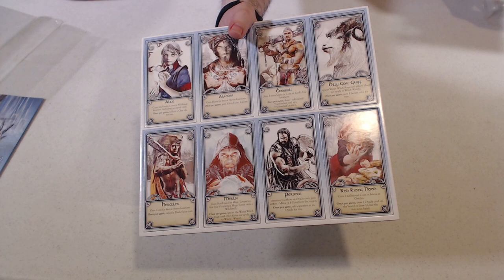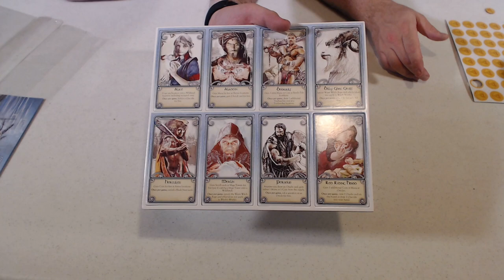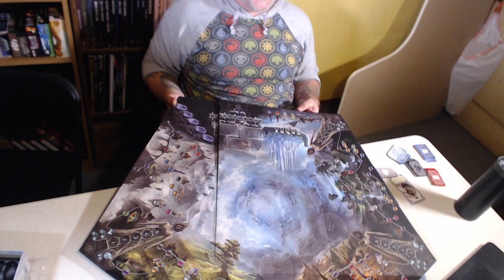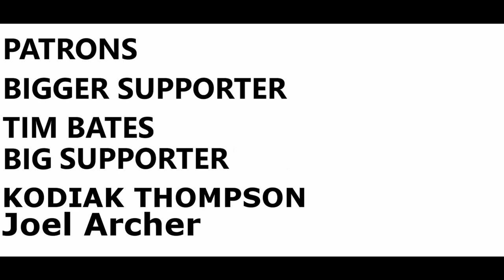PARADISE LOST REAL BIG UNBOXING!!!!!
We unbox the new mystery solving game paradise lost. No mystery its huge.